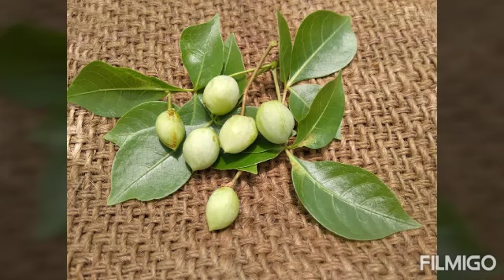உயிர்வேலி | மரங்கிளுவை வேலி | NATURAL fencing method | VIVEK's VILLAGE IDEAS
இயற்கை முறையில் வேலி அமைக்கப் பயன்படுத்தப்படும் மரங்கிளுவை பற்றி தெரிந்து கொள்ள இந்த வீடியோ பயனுள்ளதாக இருக்கும்.

VIVEK'S VILLAGE IDEAS